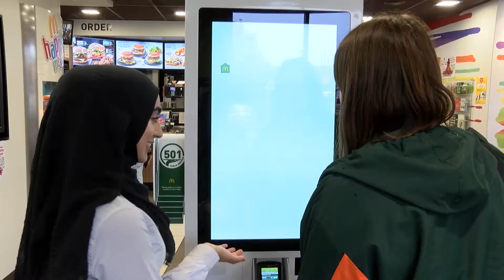Local TV - McDonalds